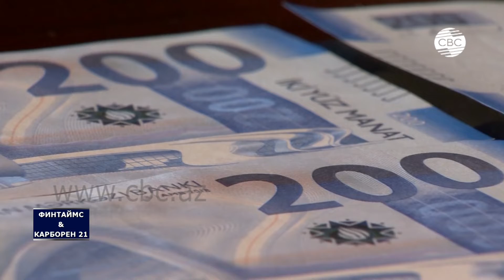ФИНТАЙМС & КАРБОРЕН 21. Выпуск 05.03.2020 ВЕЧЕРНИЙ